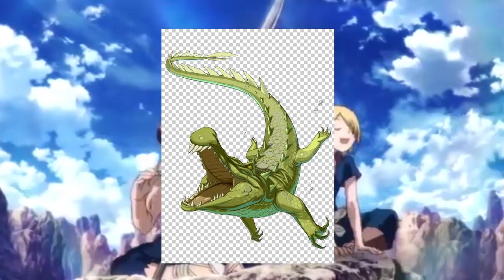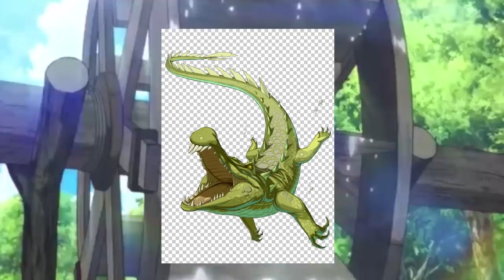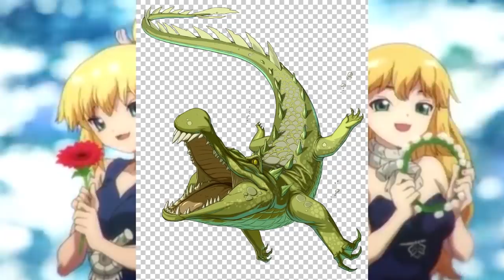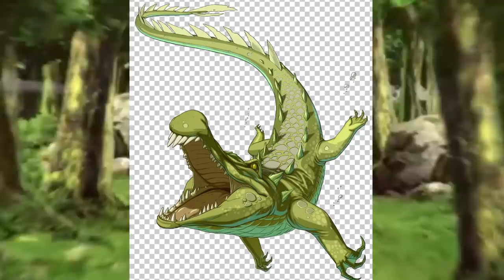SENKU Encuentra La CLAVE para la Des PETRIFICACIÓN Infinita !!! REVIEW 148 DR STONE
HOLA AMIGOS LES TRAEMOS UN NUEVO VÍDEO ESTA VEZ LA REVIEW DEL MANGA 148 DE DR STONE, DONDE VIMOS INCREÍBLES MOMENTOS SOBRE TODO LA DEMOSTRACIÓN DEL NUEVO PODER DEL REINO DE LA CIENCIA, DEJENME SU OPINIÓN EN LOS COMENTARIOS.

Usa estos códigos de promoción:

Extra 5% Order Over $49, Code: Anime
Extra 7% Order Over $79, Code: Senpai
Extra 10% Order Over $99, Code: Daisuki